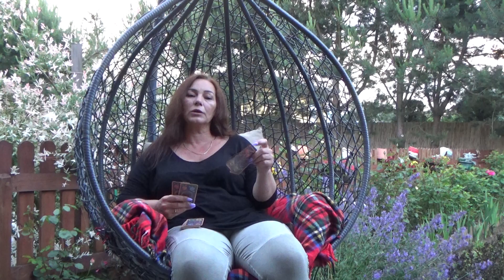Czy znajdę zgubę rzecz?